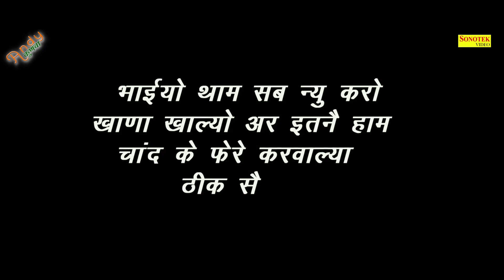चाँद का ब्याह - Chand Ka Byah - Deepak Mor - New Haryanvi Film 2022 Haryanvi Comedy 2022 - Maina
चाँद का ब्याह - Chand Ka Byah - Deepak Mor - New Haryanvi Film 2022 Haryanvi Comedy 2022 - Maina Comedy

हमारे सभी लेटेस्ट कॉमेडी वीडियो को सबसे पहले देखने के लिए 🔔घंटी को दबाये |
Maina Cassettes Present “ tital " a Latest New Haryanvi Comedy. We present to you “Maina Comedy ” Song by Directed by " Director Name!! Featuring !! exclusively on Maina Comedy

Comedy Title :- Chand Ka Byah
Artist :- Deeoak Mor
Writer\Lriycs:-
Camera:-
Casting:-
Story :-
Video Directed By :- Abhimanyu
Label :- Maina Comedy